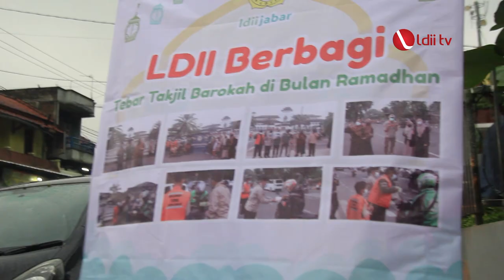LDII TV: LDII Jabar Serentak Bagikan 40.000 Takjil